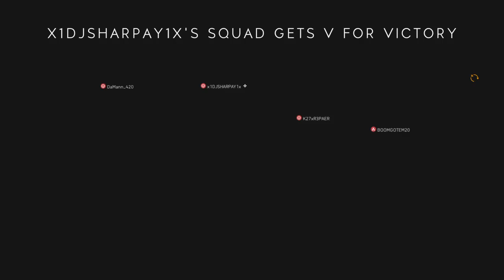Battlefield V Firestorm